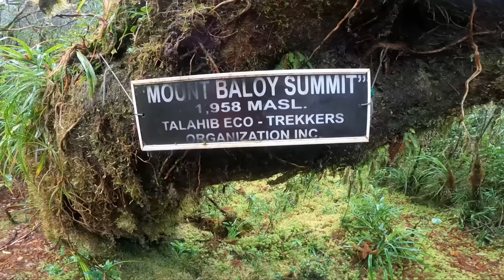I climbed Mount Baloy: TOUGHEST hike in the Philippines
Mount Baloy is one of those adventures that push you to the edge of your comfort zone. It’s a steep physical challenge, but it’s the arduous conditions that make this one of the most challenging hikes in the Philippines.

We were wet every single moment of the hike except when sleeping, I pulled more than 500 leeches off my body throughout the hike and the undergrowth scratched me up beyond belief. Combine that with 2,800m of incline, multiple river crossings, and rugged terrain and it’s a damn tough adventure for the body and mind. The final layer of difficulty to this hike is receiving a permit, one of the most impractical processes of any trek in the world.

Without Benito, my climb simply wouldn’t have happened for so many reasons. He organized everything, accompanied me to get permits, and food, organized the local guides’ logistics, spoke English, and was one of the most helpful and friendly people I’ve met in the Philippines.

ABOUT || I’m an Australian adventure traveler who has been on the road for eight years now. After graduating with a journalism degree, I set off to explore the world while creating adventure travel guides featuring hikes, waterfalls, beaches & adrenaline activities. I hope my travels give you the motivation to set off on an epic adventure of your own. It’s been a wild ride. This is my Journey Era.